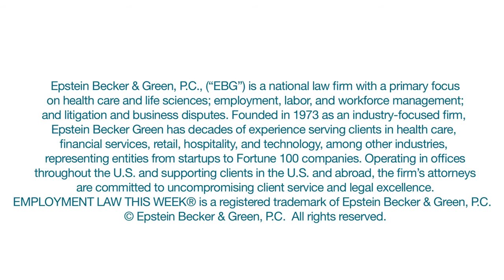Trump Taps Judge Neil Gorsuch for Supreme Court (with Stuart Gerson)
President Donald J. Trump nominated Judge Neil Gorsuch to the Supreme Court of the United States. If confirmed, the 49-year-old Tenth Circuit judge would fill the seat left vacant by the death of Justice Antonin Scalia. Gorsuch was appointed to the federal bench by President George W. Bush in 2006, and his opinions have demonstrated his strong textualist views. Notably, in the Hobby Lobby case, he wrote that the First Amendment protected an employer’s religious objections to the Affordable Care Act’s contraception mandate. Stuart Gerson, from Epstein Becker Green, has more.

This is a segment from Employment Law This Week® (Episode 58: Week of February 6th, 2016), an online series by Epstein Becker Green.